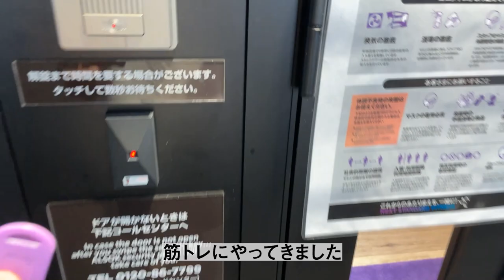【バスケ】元プロ/現スキルコーチの練習ルーティン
元プロ/現スキルコーチの堀田大暉が1日の練習ルーティンを紹介しています。
【BASKET MASTER DAIKI】元プロバスケット選手/現スキルコーチの堀田大暉が、その経験と知識を基に、バスケット上達への最短ルート練習方法を紹介していくチャンネルです。主にドリブル・シュート・ハンドリングのスキル向上を目的とし、初心者から上級者まで、レベルに合わせて解説いたします。プロ選手との1on1動画もUPしていきます。

☆個人レッスンやチーム指導、出張workoutも行っております。